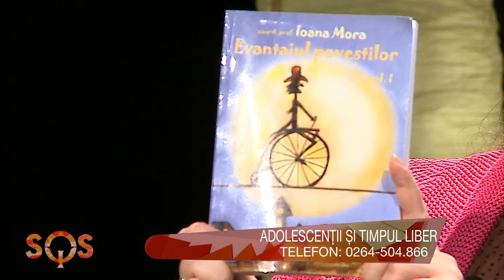S.O.S. Terapeutul de serviciu partea 1 (16 octombrie 2013)